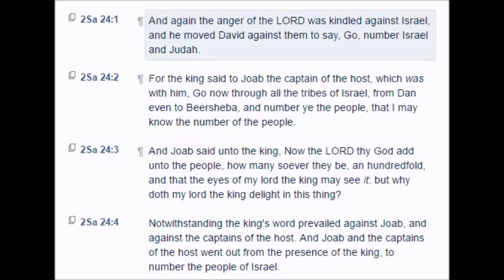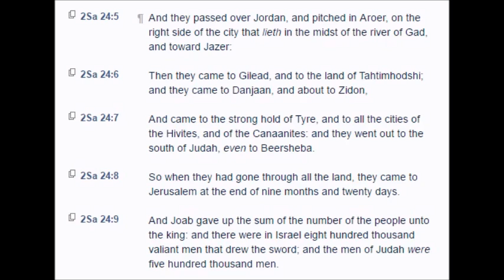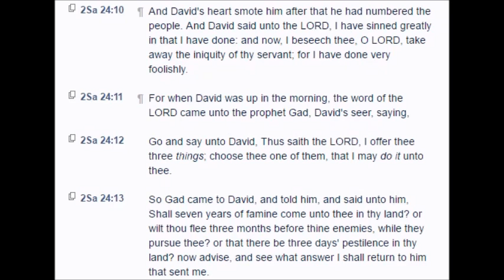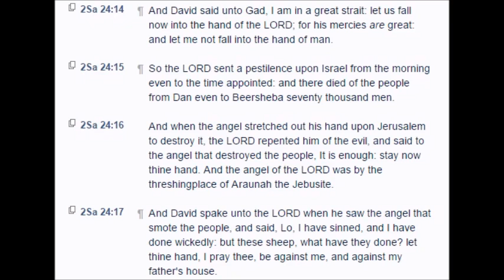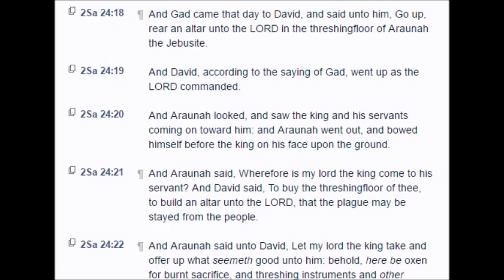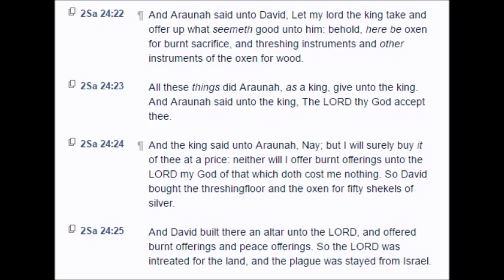2 Samuel: Chapter 24 (KJV)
2 Samuel: Chapter 24 (KJV)